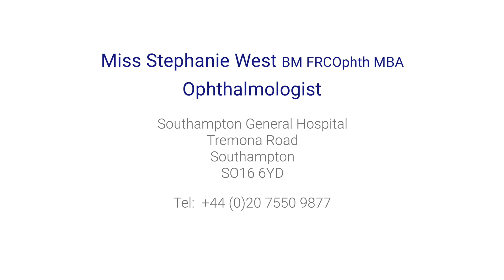Exercises for a lazy eye (strabismus)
Find out from Miss Stephanie West, a top ophthalmologist, what exercises can be beneficial for people with strabismus (squint).